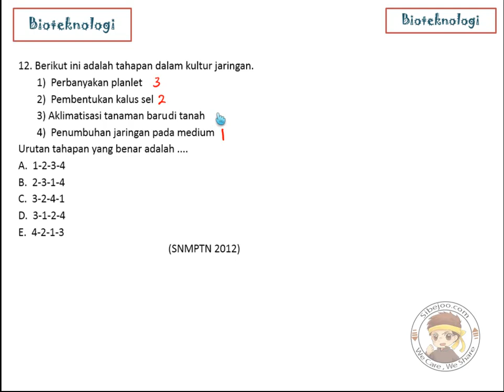bioteknologi no 9